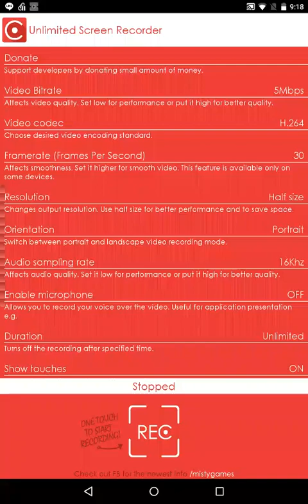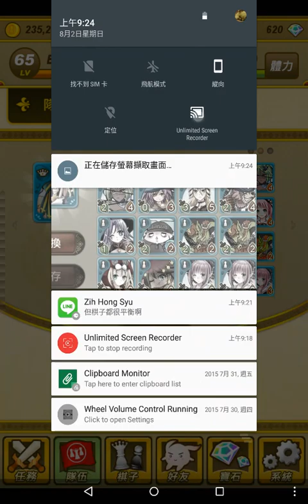《地城戰棋》巨魔祭典 (最終戰) 快速通關影片分享